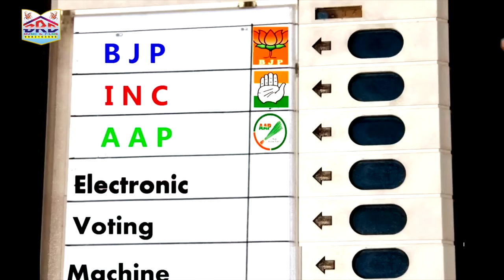Modi Ji के जीत का ये गाना पुरे राजस्थान में फैला देना - राज तिलक की करो तैयारी | MODI BJP Song 2019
Song : Raj Tilak Ki Karo Taiyari
Singer : Salim Shekhawas
Music Label : BRD Music & Films
DIGITAL PARTNER : RDC MEDIA PVT.LTD.